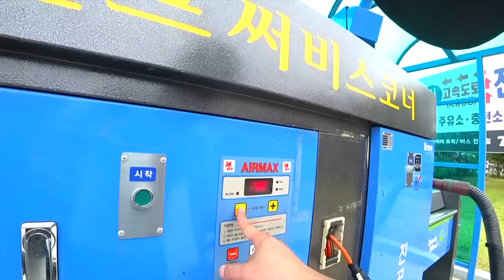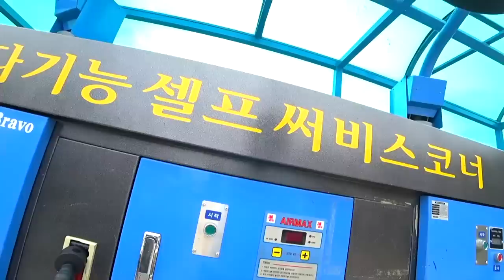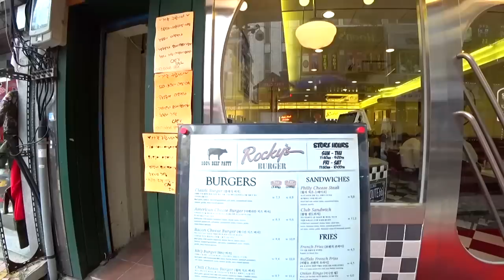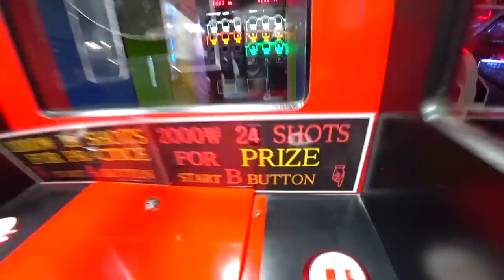[맛집] 렉스턴스포츠 한국형 픽업트럭 타고 미국식으로 해장하기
ㅋㅋ 이번엔 해장을 위한 아이템을 소개합니다.